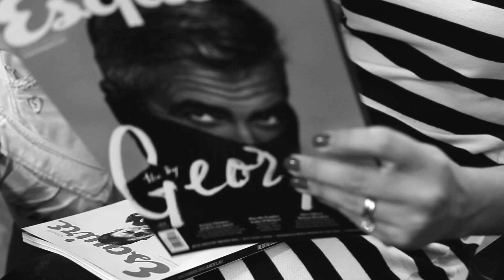Vernetta Lopez: A Woman We Love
Esquire Singapore looks at the life path of Vernetta Lopez's evolution and maturity into a steady, enduring celebrity. Check out the behind the scenes footage of Vernetta's shoot as she hams it up for us, doing a Fann Wong impression for the camera.

Follow us for the latest news and updates about how to be a Man at His Best in Singapore: